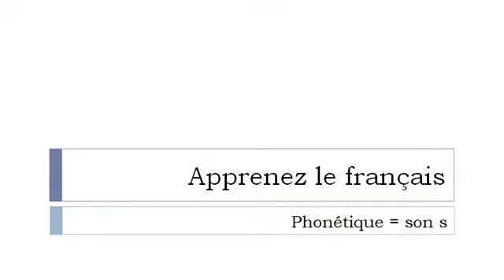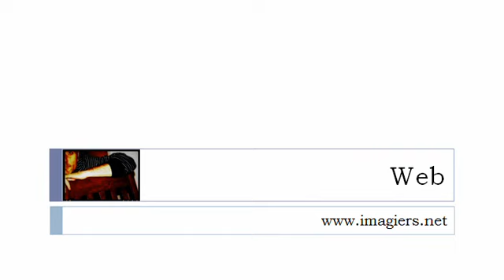Fransk for Dansk = Fonetik # ​​s